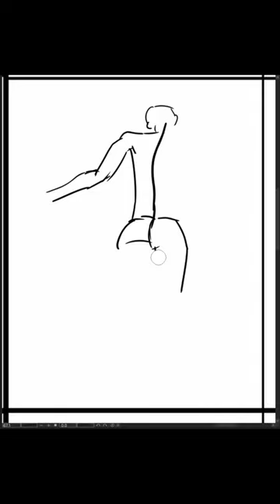[Speed Sketch] 2023-10-21